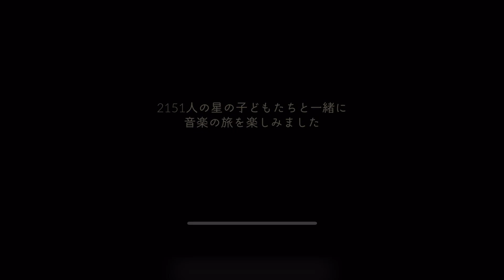《AURORAさんアンコール》今日、リハーサルの様子【Sky 星を紡ぐ子どもたち】